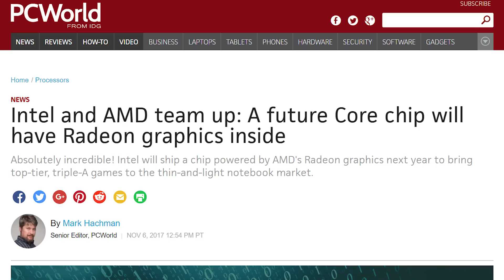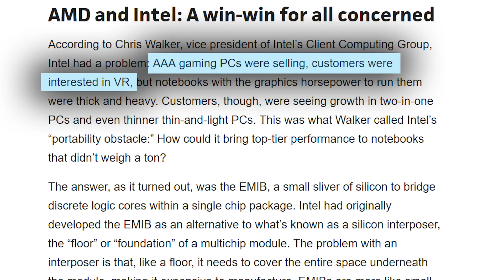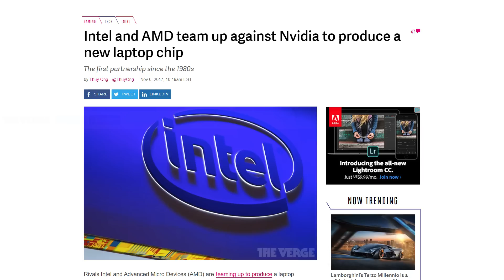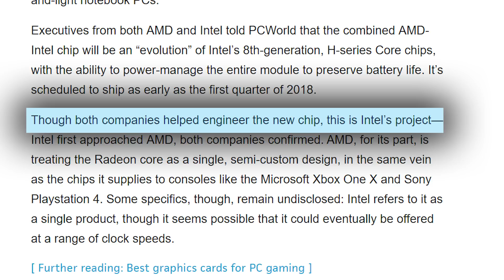AMD & Intel Working Together!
Both Intel and AMD have teamed up to create a chip to make true thin gaming laptops.